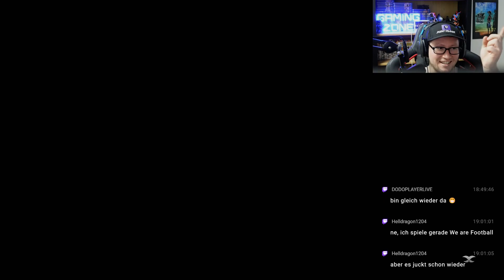RISE OF THE RONIN #053 - Hiranuma-Shinden °